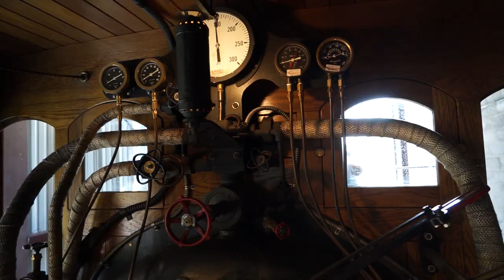Steam Into History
Imagine smelling a real steam engine locomotive pulling your authentic Civil War steam train through the beautiful, rolling Pennsylvania hills that Abraham Lincoln gazed on as he rode his train on the Northern Central Railway.  Just as Lincoln did as he worked on his Gettysburg Address, you will come up from New Freedom, Pennsylvania to the Hanover Junction Railway Station, restored to its 1860s glory.  You'll sing "Hallelujah" with the train staff and get into the patriotic spirit of the Civil War.